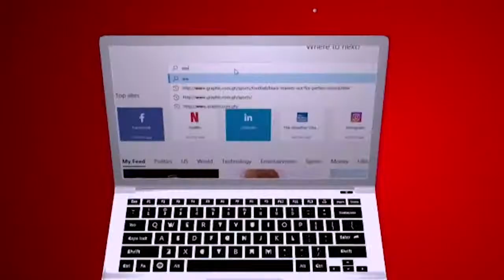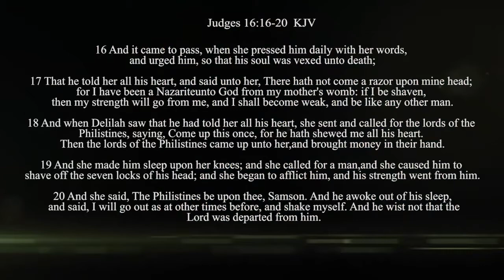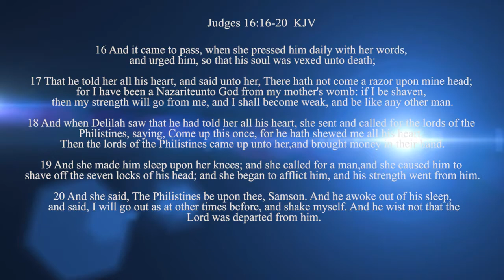Room for everything Rev Dr Ebenezer Markwei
Make room in your life for God and for the things of God. As you make time for other people and things, make time for God too. You need to be deliberate about it before it's too late. Make God a priority in your life. "Remember now your Creator in the days of your youth, Before the difficult days come, And the years draw near when you say, 'I have no pleasure in them'" (Ecclesiastes 12:1).